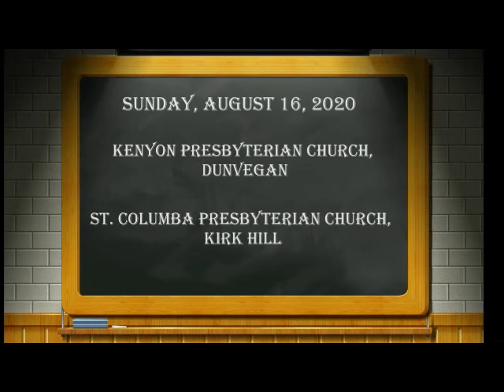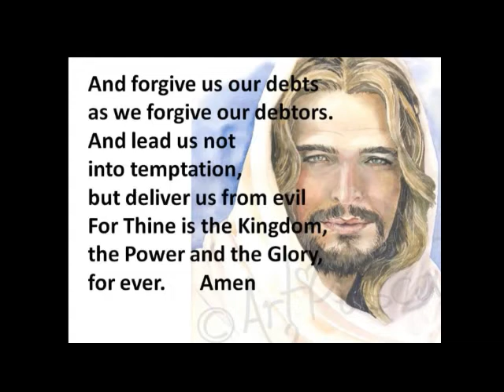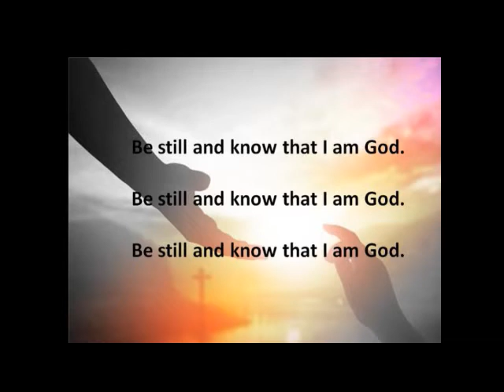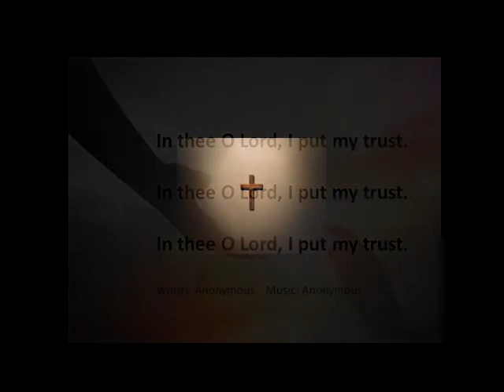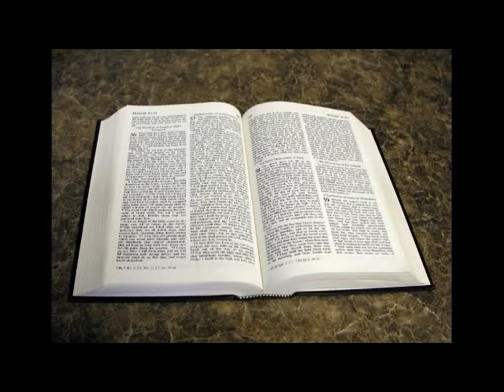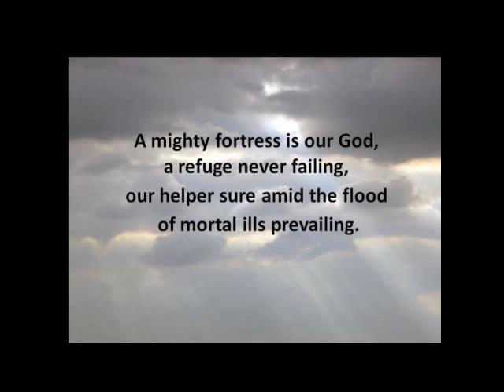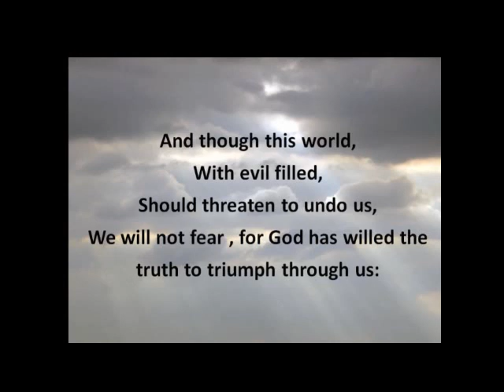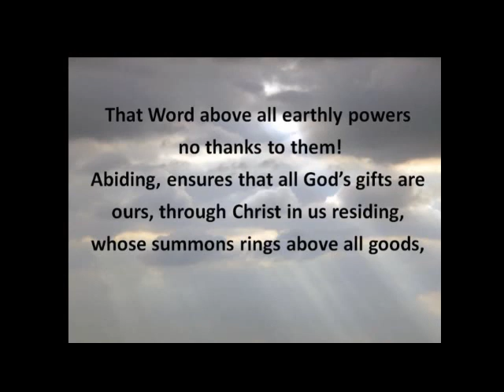Kenyon & St Columba Church Service